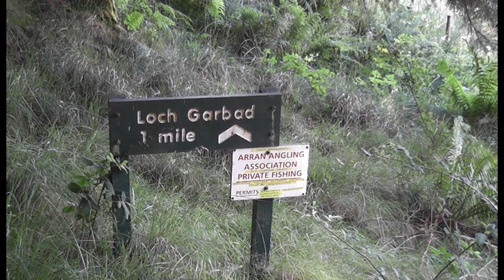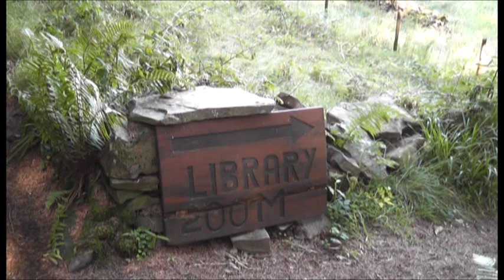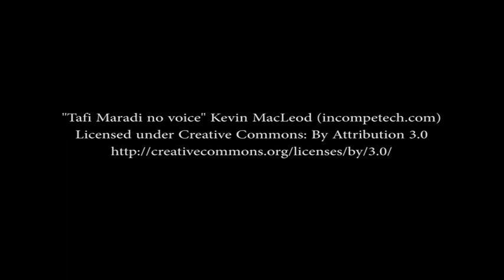Eas Mor en Loch Garbad